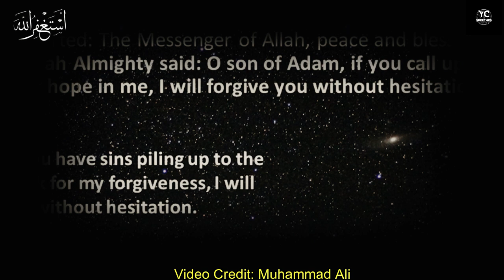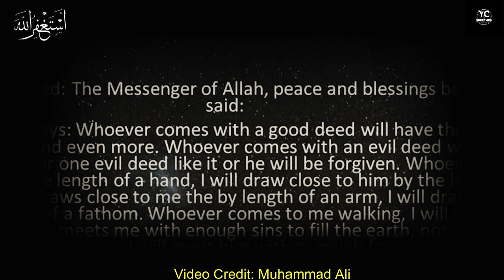If You Are Sinning Day & Night Do This |Life Changing Video by Muhammad Ali| Muhammad Ali Youth Club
Topic; If You Are Sinning Day & Night Do This |Life Changing Video by Muhammad Ali| Muhammad Ali Youth Club | Agr Gunah Ho Jay To Yh Kam Krein | Don`t Lose Hope | Motivational Video By Muhammad Ali | Youth Club
Video Credit: Muhammad Ali
We upload daily based islamic motivational and inspirational videos.
FOR MORE VIDEOS FOLLOW  THESE  TAGS

life changing videos by muhammad ali
muhammad ali latest lectures